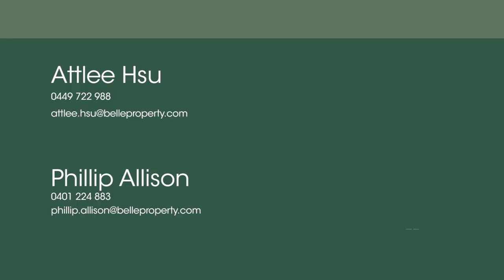35 Threlfall Street, Eastwood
Brand New Duplex on a Lot With North Facing Rear Boundary

Ultra-stylish and brand new, this contemporary duplex delivers quality, striking architectural lines and effortless outdoor flow sitting on a low maintenance lot of approximately 359sqms with ideal north to rear boundary. Displaying an array of features, the layout reveals a gourmet kitchen with stone waterfall benchtops, a skylit living room, elegant lighting fixtures and wall-to-wall cabinetry. The property is placed on a corner block in a quiet street opposite bus services to Macquarie Centre, while a short stroll to Granny Smith Memorial Park.

- Impressively spacious living room with high ceilings and sky lights
- Lots of light in the dining area, perfect for sharing family meals
- Gourmet gas kitchen with Bosch appliances, island meals bar
- Covered entertainers' terrace complete with built-in barbeque
- Attractive front pebble garden and a north west facing rear lawn
- Five generous bedrooms with built-ins, two have floating desks
- Lovely master has amazing walk-in robe, an ensuite and balcony
- Potential for the fifth bedroom to be used as a large home office
- Luxe frameless rain shower bathrooms, upstairs bathroom has tub
- Single lock-up garage, under stair storage, ducted air conditioning
- 2km from Denistone East Public, handy to Midway and Eastwood shops